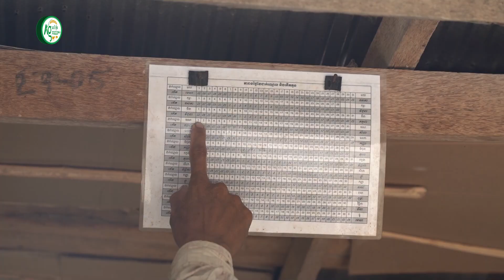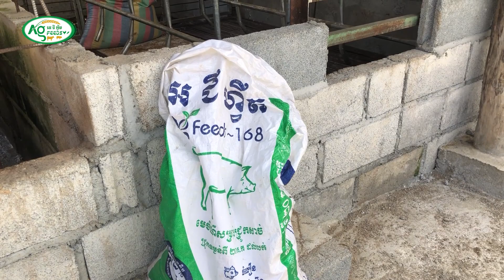ខ្ញុំចិញ្ចឹមជ្រូកឆាប់បានលក់ណាស់!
" ខ្ញុំចិញ្ចឹមជ្រូករយៈពេលខ្លីទេបានលក់ហើយ ខុសពីពេលមុន ពេលមុនខ្ញុំចំណាយពេលចិញ្ចឹមរហូតដល់៦ខែឯណោះ! " បងប្រុសសារិន កសិករចិញ្ចឹមជ្រូកនៅស្រុកត្រាំកក់ ខេត្តតាកែវ បានលើកឡើង។

បងសារិន ក៏បានបញ្ជាក់បន្ថែមទៀតថា ៖ គាត់បានចាប់អាជីបចិញ្ចឹមជ្រូកនេះមកជាង ១៥ឆ្នាំហើយ ហើយបញ្ហាជាច្រើនដែលគាត់បានជួប ដូចជា ជ្រូកឈឺ ជ្រូកមិនសូវសុីចំណី ជ្រូកចិញ្ចឹមមិនងាយធំ ជាដើម។

សំរាប់បញ្ហាជ្រូកឈឺគឺជារឿងមួយដែលគាត់ពិបាកដោះស្រាយមែនទែន ព្រោះដើម្បីព្យាបាល ទាល់តែអញ្ជើញពេទ្យសត្វក្នុងភូមិមកព្យាបាល តែមិនដូចបំណងទេ ព្រោះពេលខ្លះពេទ្យសត្វជាប់រវល មិនអាចមកទាន់ពេលវេលា ធ្វើអោយជ្រូកគាត់ឈានដល់ការងាប់ក៏មាន។

ដំណោះស្រាយដ៏ល្អ ក្រោយបានស្គាល់ និងជួបជាមួយក្រុមការងារបច្ចេកទេសចិញ្ចឹមសត្វរបស់អេជីហ្វីតមក ធ្វើអោយការចិញ្ចឹមរបស់ខ្ញុំលែងជាឧបសគ្គ ដូចពេលមុនទៀតហើយ ព្រោះពេលនេះ ខ្ញុំអាចព្យាបាលសត្វដោយខ្លួនឯង ដោយគ្រាន់តែប្រាប់រោគសញ្ញាសត្វជ្រូកឈឺ ទៅអ្នកេជំនាញ រួចពួកគាត់និងណែនាំថ្នាំដែលអាចរកទិញបាននៅផ្សារមកចាក់ព្យាបាលខ្លួនឯងតែម្តង។

អ្វីដែលសំខាន់ទៀតនោះ ខ្ញុំបានជ្រើសរើសយកមេចំណីអេជីហ្វីត 168 មកលាយជាមួយ​ចំណីដែលមានស្រាប់ដូចជា កន្ទក់ ចុងអង្ករ ជាដើម ធ្វើអោយខ្ញុំកាត់បន្ថយការចំណាយ និងជួយអោយជ្រូកសុីទៅឆាប់ធំទៀតផង ។